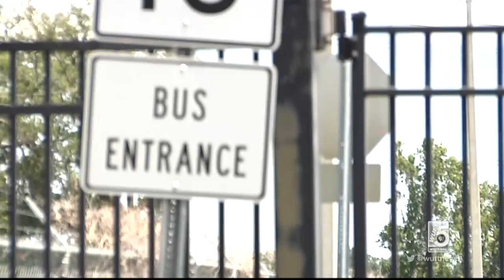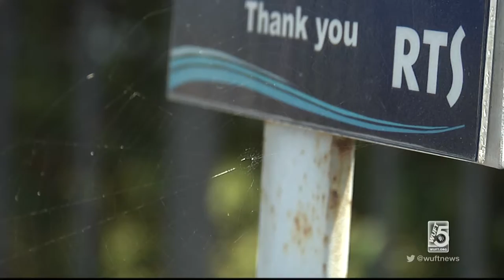RTS Building Dispute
City leaders agree it's time for commissioners on both sides, not just staff to work out the future of the old RTS head quarters.